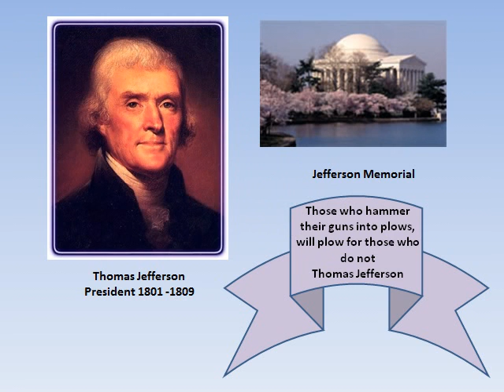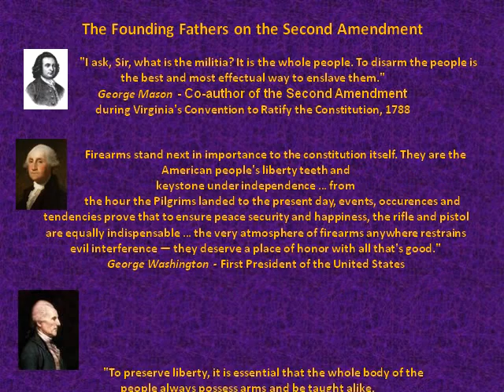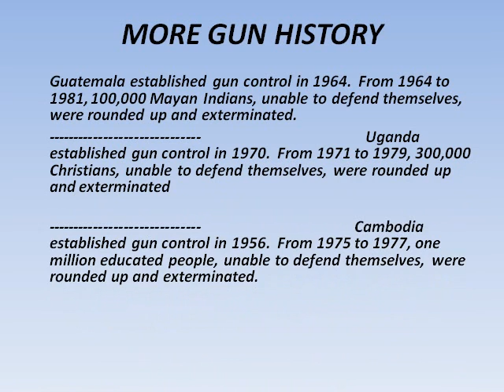Firearms Refresher Course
The right to bear arms is guaranteed by the Second Amendment of our Constitution.  The Founding Fathers were strong supporters of this right.  Its absence has been the precursor of oppression and genocide throughout the history of the world.  Check out this short, entertaining slide show which recounts the importance of our right to bear arms.